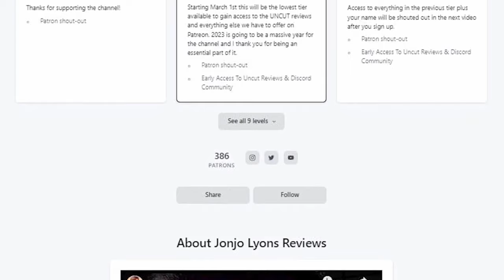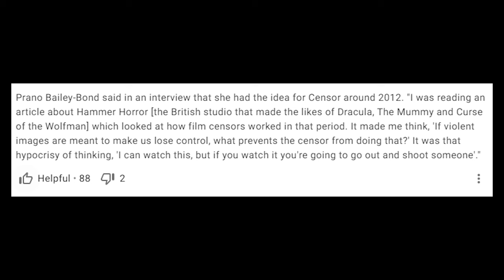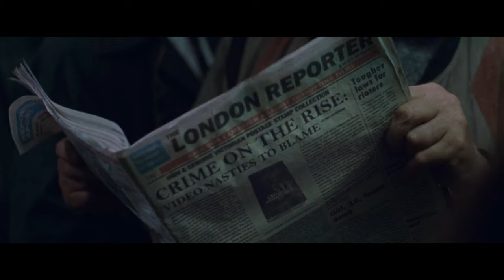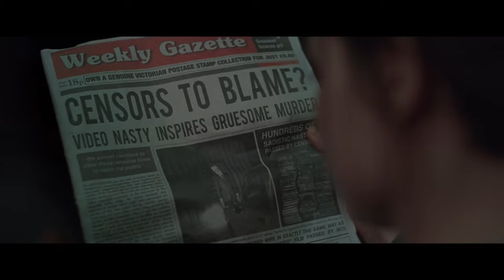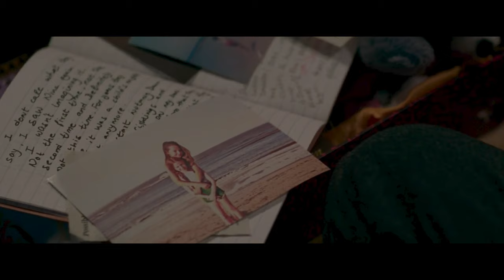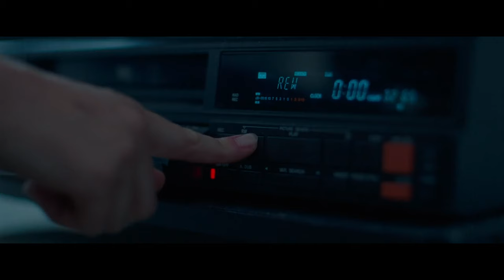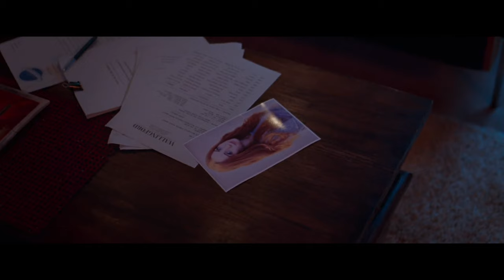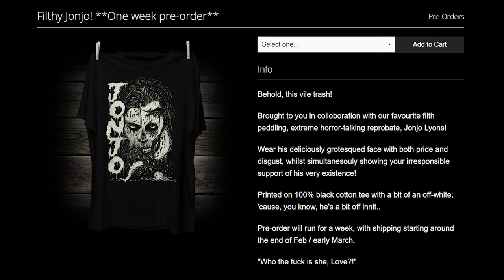Horror Movies Make You Crazy! - Censor (2021) - Full Spoiler Breakdown & Review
At least that's what Enid thinks. Let's watch Censor and see if she's right.